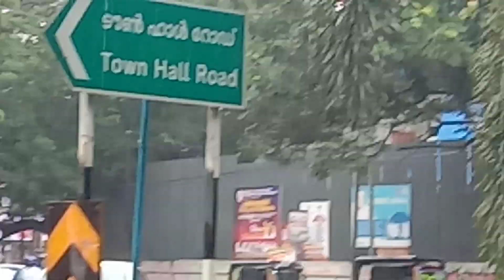Mazhakazhcha July 2023 | Travel Vlog Kozhikode Kerala